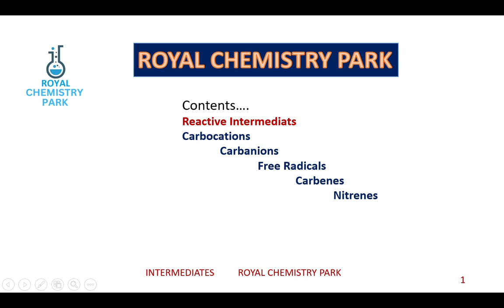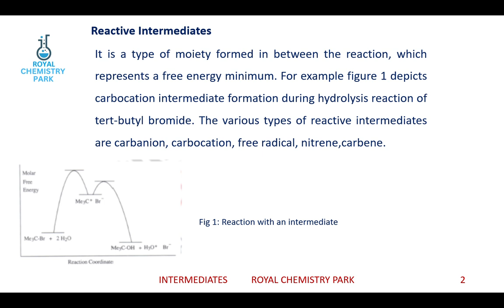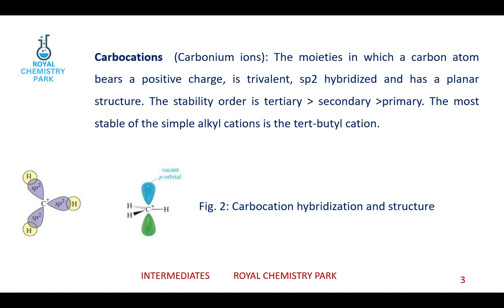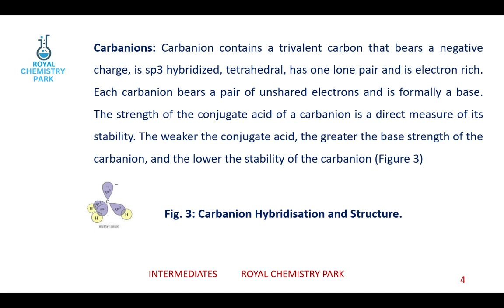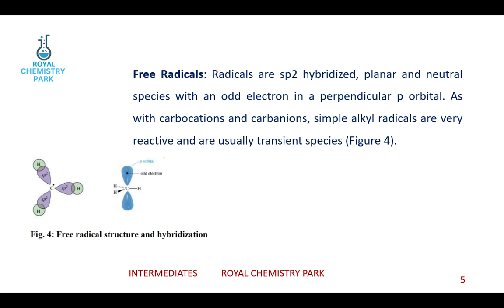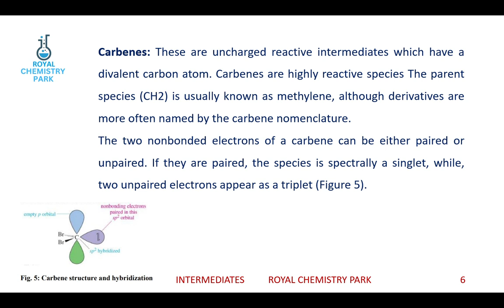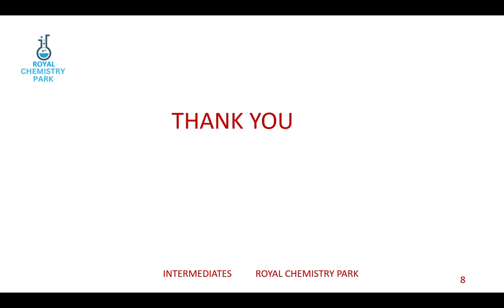INTERMEDIATES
This video explains about the intermediate.